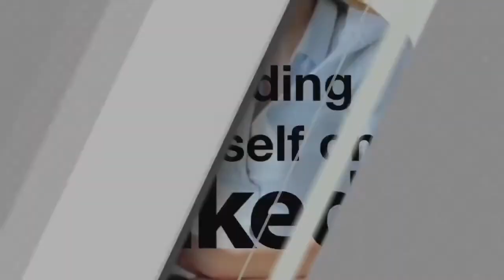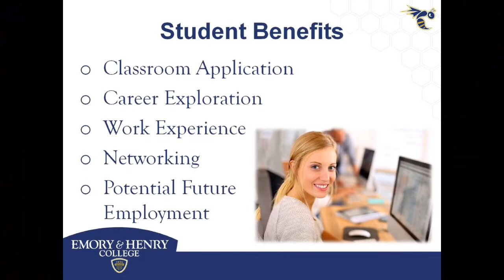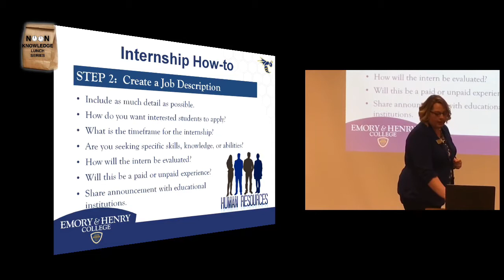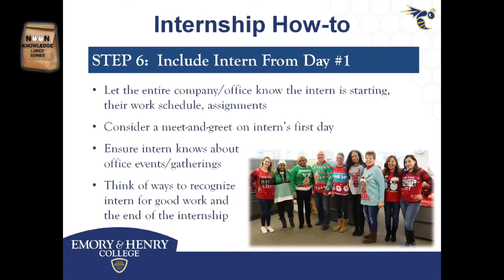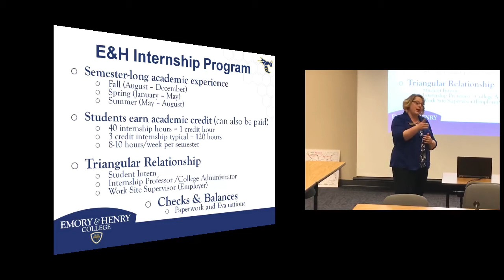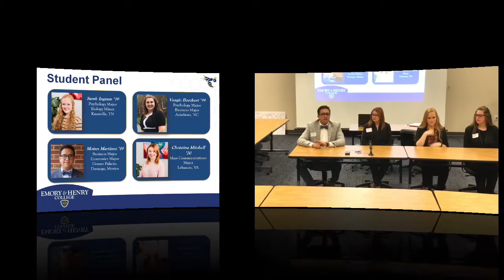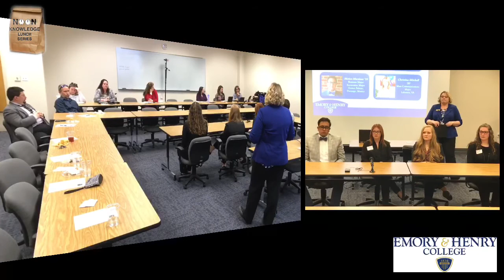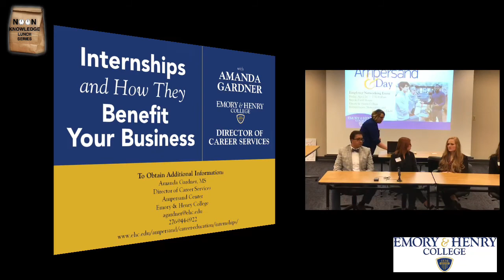Internships and How They Benefit Business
Guest speaker Amanda Gardner of Emory & Henry College presented this session on internship programs.